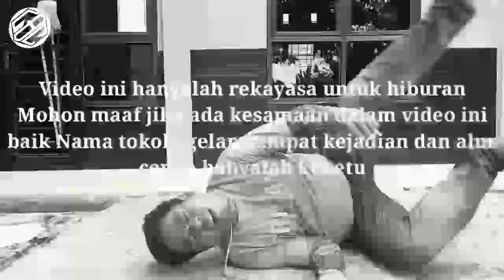Debt Collector Sok Jago Adu Mulut Dengan Wanita Cantik Bernyali Tinggi..!! Lihat Akibatnya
Video baru dari Lebak Cadas Official dengan judul : Debt Collector Sok Jago Adu Mulut Dengan Intel Cantik Bernyali Tinggi..!! Lihat Akibatnya

✓ Coman
✓ Sheer and